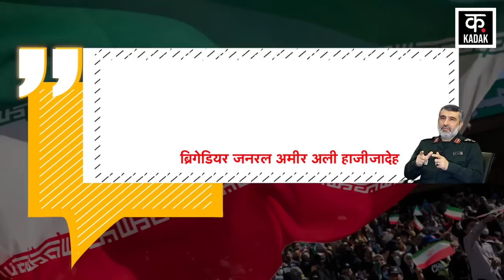Israel Iran War : ईरान दोबारा करेगा हमला ? | Ebrahim Raisi | Benjamin Netanyahu | IDF | IRGC